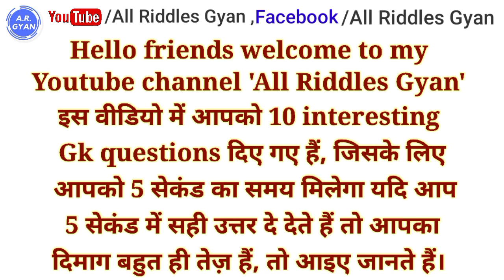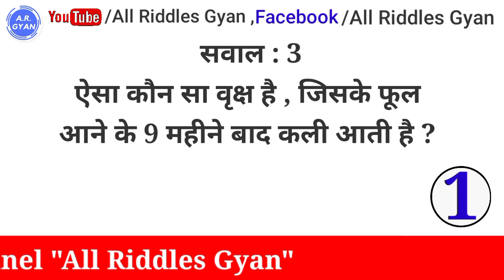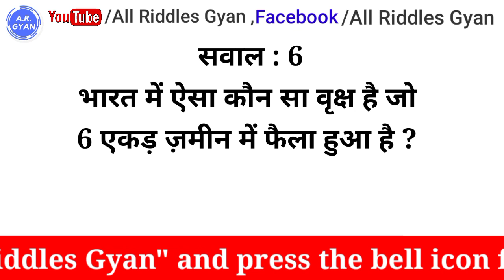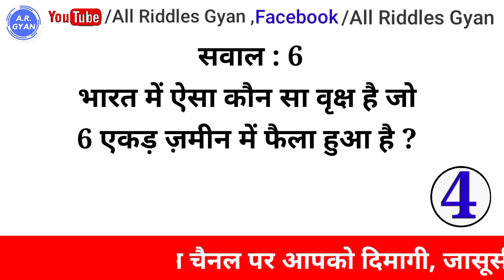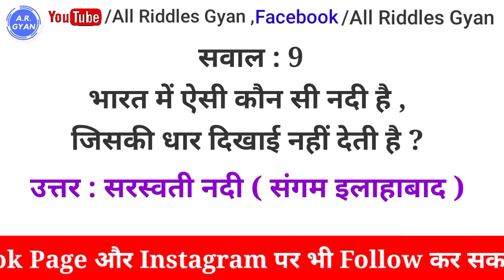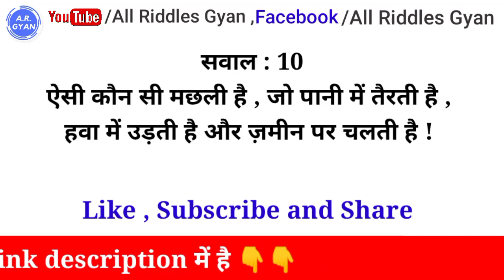Gk । General knowledge। Gk questions and answers। gk के सवाल। Gk for competitive exams।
Gk
General knowledge
Gk quiz
Gk questions and answers in hindi
gk questions